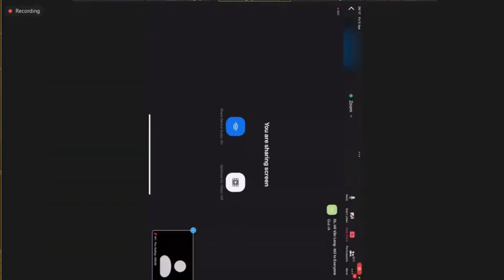Siêu ứng dụng mua sắm của tương lai